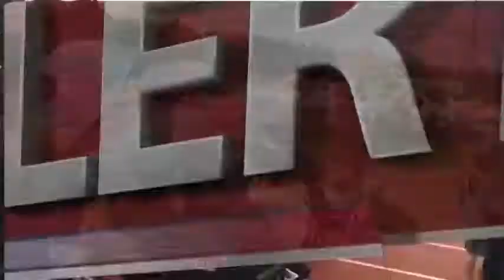rain or shine, kids and grads enjoy it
Oxnard high graduation in the rain celebrates historic number of college bound teens